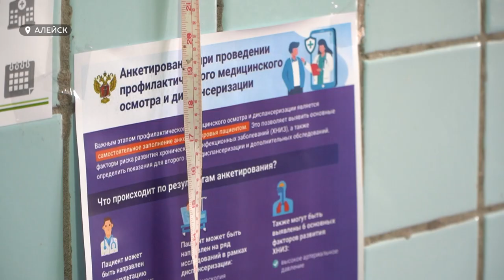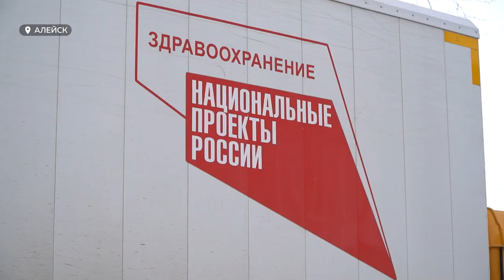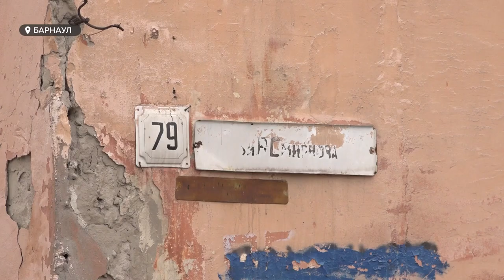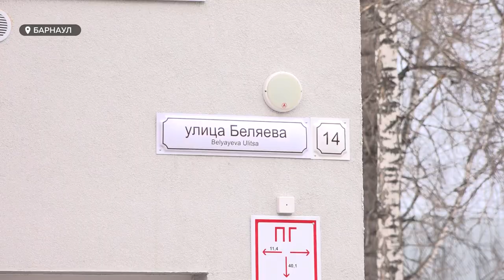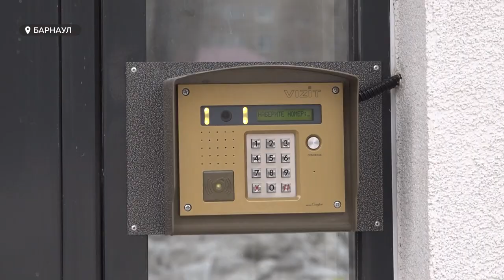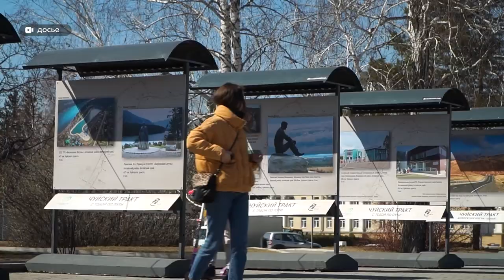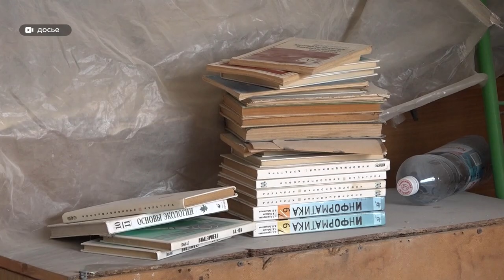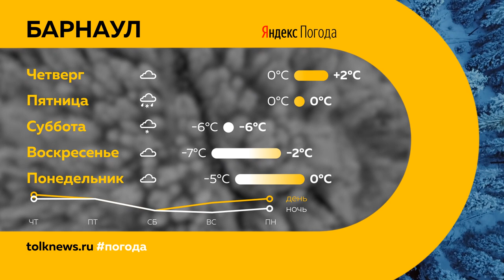"День с Толком". 01.03.2023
Смотрите в выпуске:

00:00 Анонс
00:50 Бездорожье в Локтевском районе
02:18 В крае готовятся к предстоящему весеннему половодью
05:58 Алтайские аграрии получат государственную поддержку
06:37 Помощь малому и среднему бизнесу в Алтайском крае
09:03 Акция "Медицинский десант" для семей участников СВО
11:15 Инцидент в школе Первомайского района
12:15 Расселение людей из аварийного жилья
14:55 Новые законы в России и Алтайском крае с 1 марта
17:23 1 марта - день иммунитета
19:18 День основания Дома народов Алтайского края
20:55 Погода